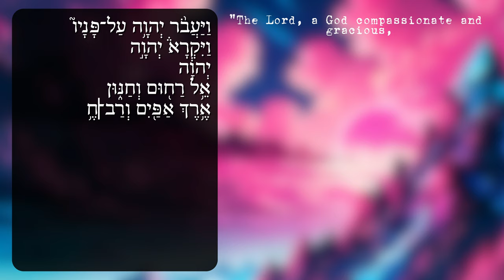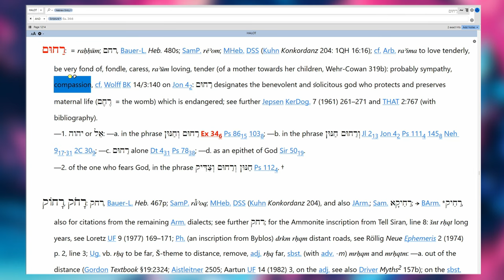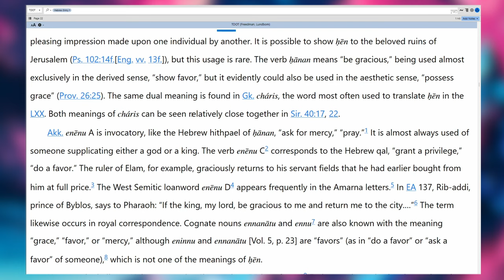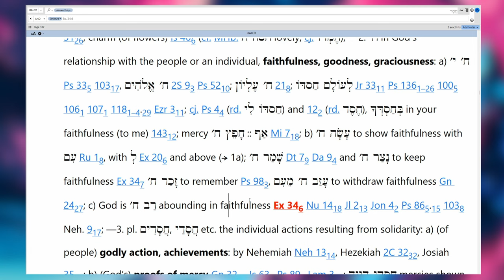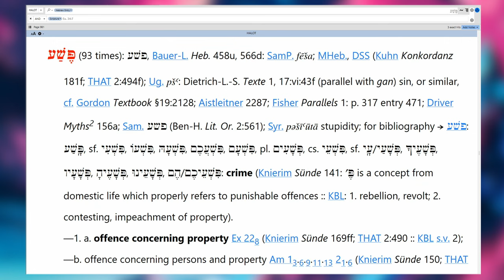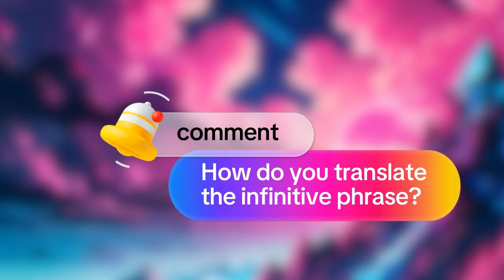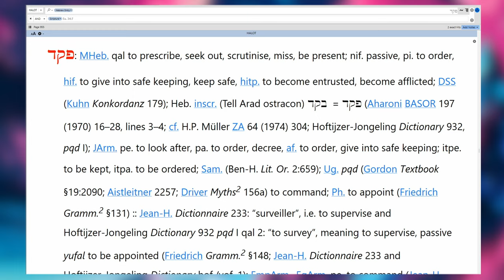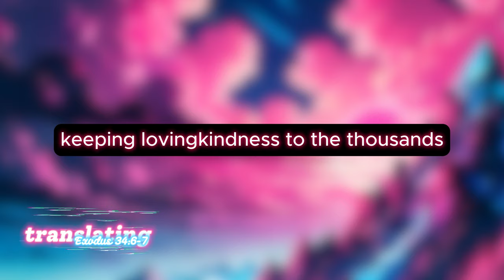how to translate Exodus 34:6-7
"The Lord passed over him and the Lord proclaimed, 'The Lord, a compassionate and gracious God, slow to anger, great in lovingkindness and truth, keeping lovingkindness to the thousands, forgiving iniquity and rebellion and sin, but by no means leaving the guilty unpunished, avenging the iniquity of the fathers on their children and on their children's children and on their children to the third generation and on their children to the fourth generation" (Exodus 34:6-7, my translation).